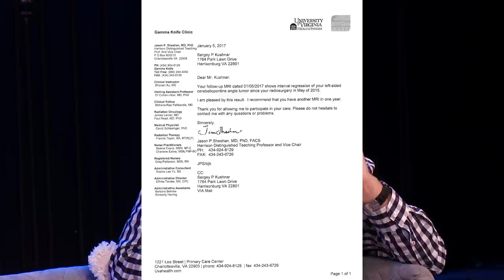ИНТЕРВЬЮ С СЕРГЕЕМ КУШНАРЬ | ИСТОРИЯ БОЛЕЗНИ | 2 часть